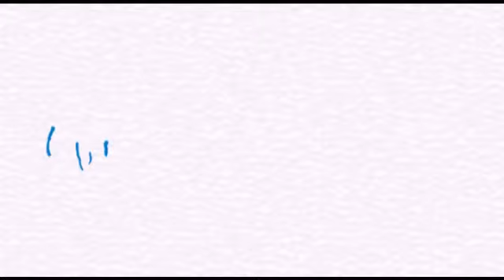Finger Lakes Weekend ..::.. September 28-30, 2012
Tiffany Collinsworth fills you in on the next few days in the Finger Lakes that comprise the last full weekend of September.